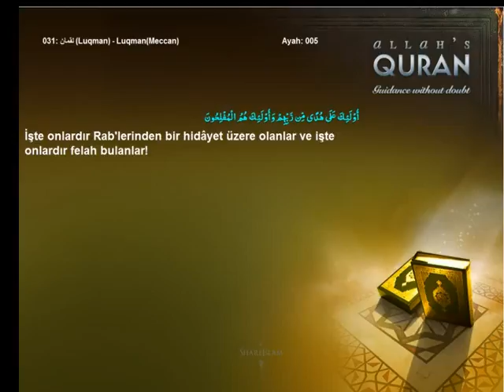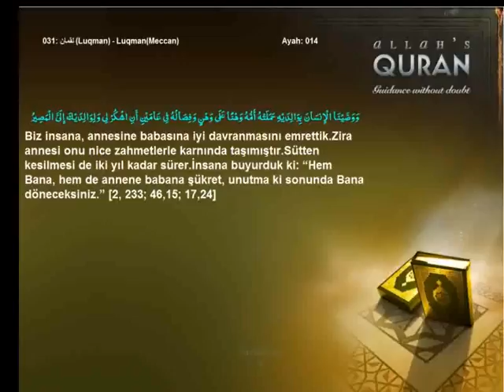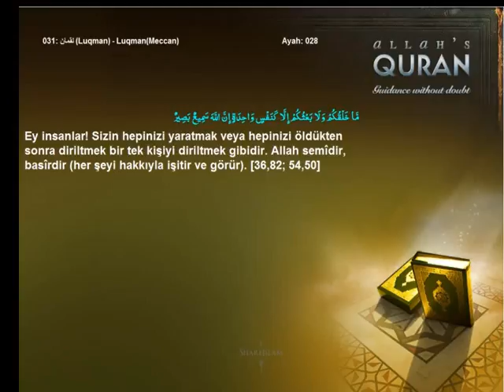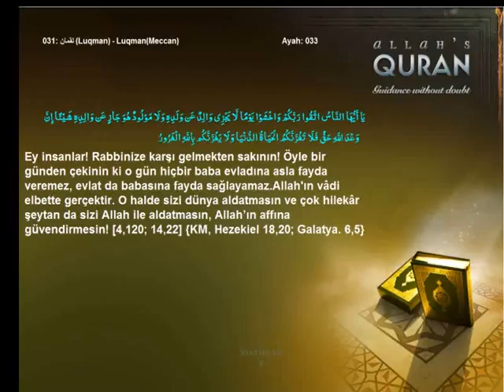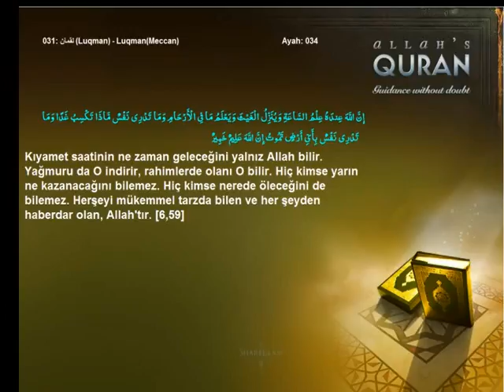Quran Turkish only 031 لقمان Luqman LuqmanMeccanIslam4peace com